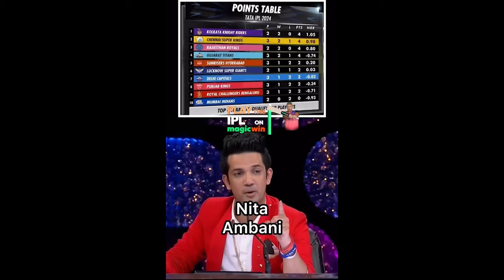FUNNIEST IPL MEMES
Watch the funniest IPL memes video! It talks about match-fixing, Hardik Pandya's captaincy, Virat Kohli, and many more funny moments.
yaha tak aa hi gaye ho toh bandi set karvado pleajjjj
Hey, Myself Swayam Dewan. I'm from Haryana and I'm a Commerce student.

swayamdewaan

Rest all I play games and make fun of every single thing I see
Will do any and everything to make you laugh